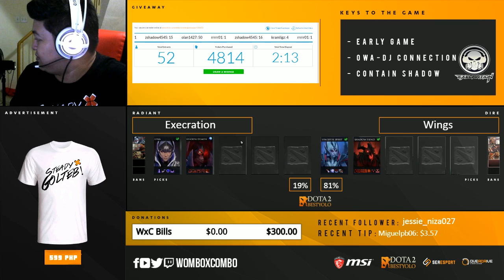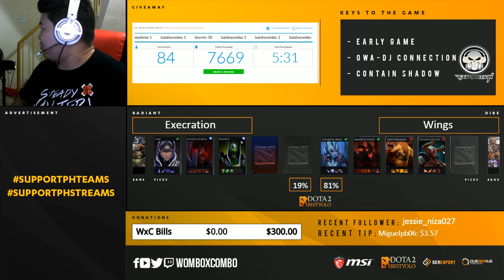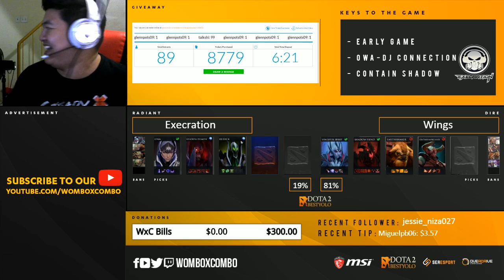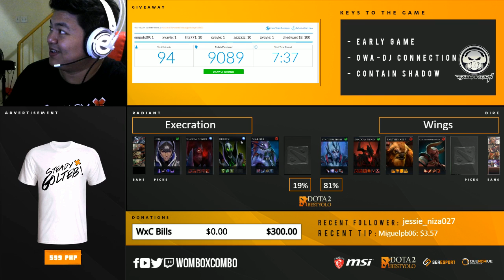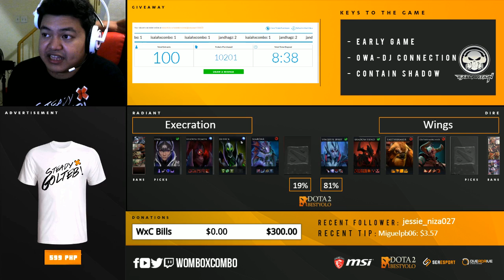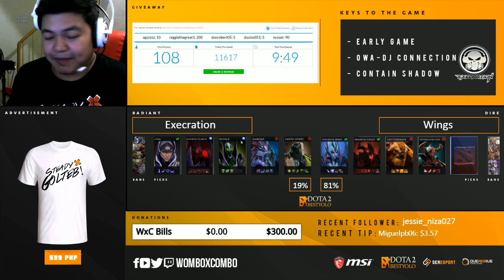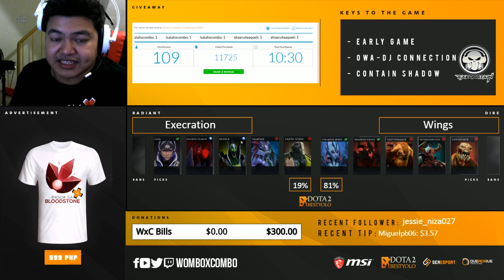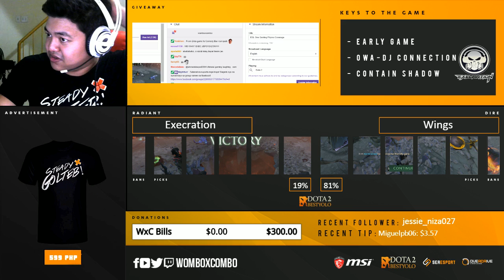Execration vs. Wings Gaming ESL Genting Game 2